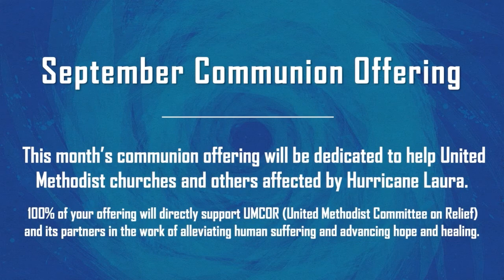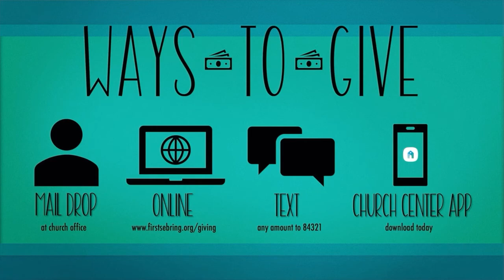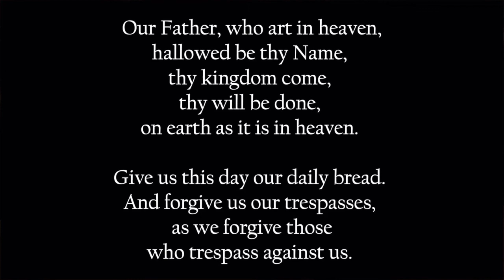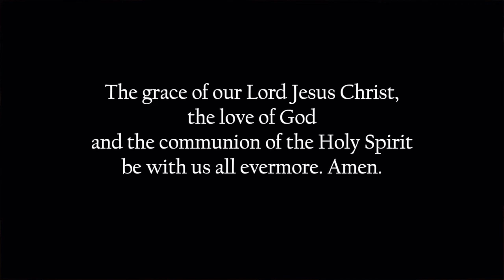Online Church September 6, 2020 @ First Sebring Church